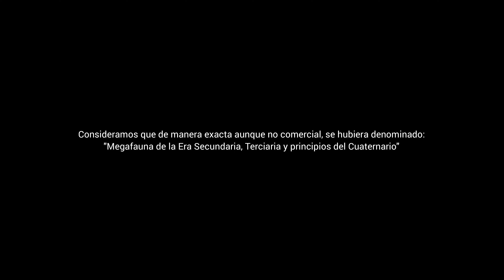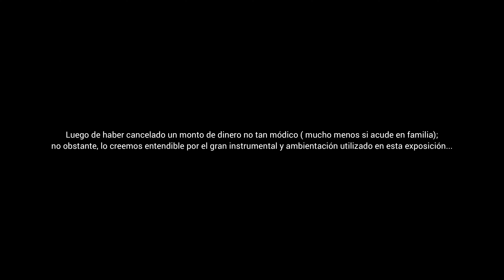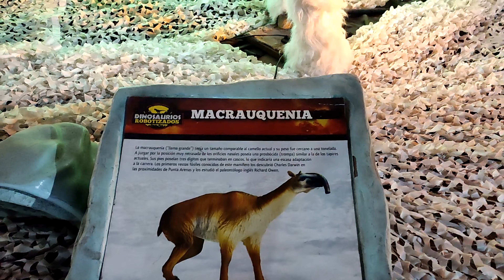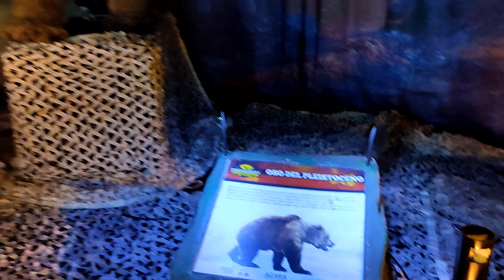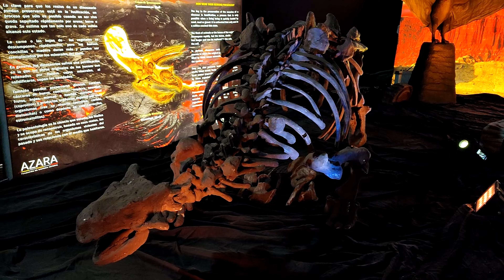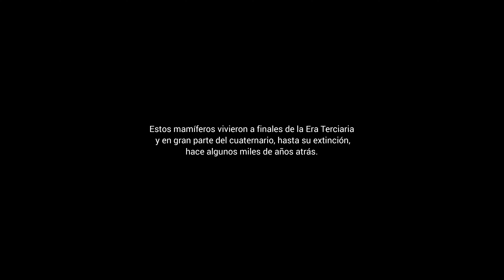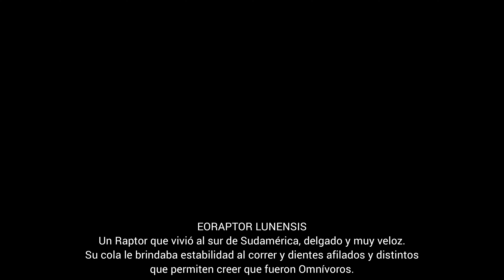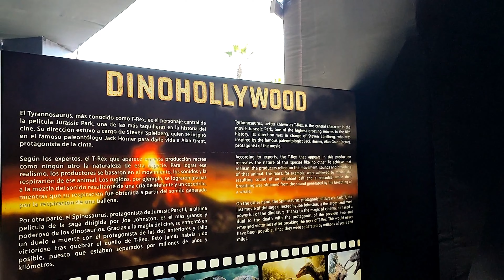MEGAFAUNA DEL PASADO, Parte 1: Mamíferos de la Era Terciaria y Cuaternaria (Distrito Independencia)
SOCIALIZANDO EL CONOCIMIENTO DE UNA MANERA GRATUITA, LIBRE y ACCESIBLE PARA TODOS:  Se presentan las imágenes del recorrido realizado en lo que fue la exposición de grandes animales del pasado, en el centro comercial Plaza Norte; aunque equivocadamente, consideramos, denominaron sólo como "Dinosaurios robotizados". Indicamos ello, porque aquel título del cartel exterior, motiva a la idea que sólo habrán animales de la Era secundaria o Mesozoica, y vimos luego que no fue del todo cierto; puesto que la exposición comenzaba con animales de la Era Terciaria y Cuaternaria, y en un segundo momento y en un ambiente exterior, animales de la época secundaria.
En este PRIMER CAPITULO, sí se presentan animales de la Era Terciaria y Cuaternaria, que no se verá, en el segundo capítulo del vídeo. Animales que en la secuencia evolutiva, deberían haber estado al final de la exposición, conjuntamente con el ser humano. Por ello creemos que el título, más aproximados y que lo abarcara de mejor manera, hubiera sido: MEGAFAUNA DEL PASADO.
Si bien es cierto, desde un punto de vista económico y del marketing se dejó para el último los dinosaurios; sin embargo, por la secuencia de la exposición desarrollada, se crea una confusión en los niños y en las personas que no tienen conocimientos básicos del proceso evolutivo de las Eras geológicas y su consecuente material de seres vivos. Ello lo pudimos observar puestos que varios niños concluían que los dinosaurios vivieron con los mamuts, dientes de sable, Megaterios, etc. Algo que sabemos no fue así.
Por ello, el título presentado en nuestra publicación en ambos capítulos del vídeo, que contraste  con el título al interior del vídeo, que sigue el título de la exposición en el Centro Comercial (algo que verá en los primeros minutos, en los carteles antes del ingreso en la boletería).
Realizada esta salvedad, valiosa, intentamos salvar esa incongruencia, y desorden evolutivo, con una breve exposición de las eras geológicas, para entender mejor la visualización, aquel día.

LUGAR: Centro Comercial Plaza Norte
FECHA: Domingo, 8 de mayo de 2022.
AUTOR: MAYMA QUISPE, Néstor René.